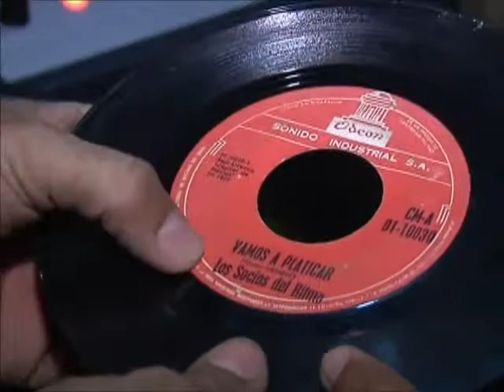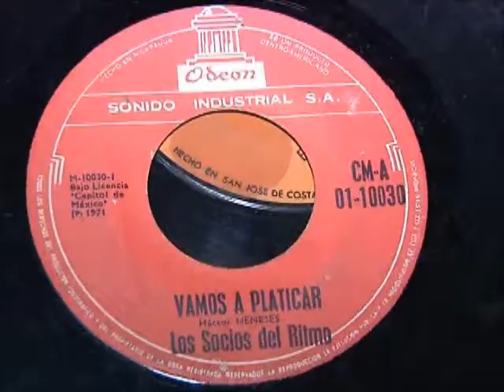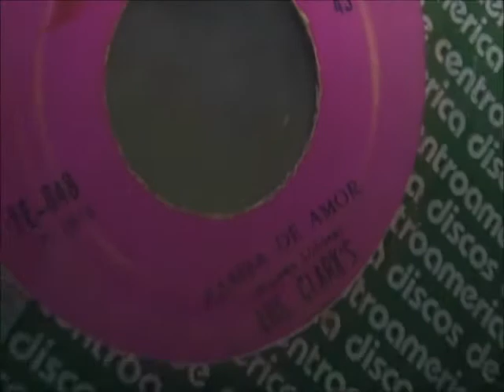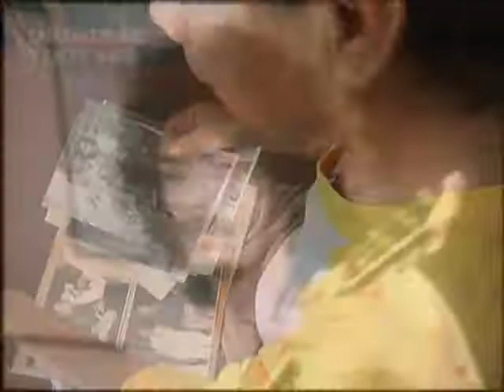Recordando a los primeros grupos musicales de Nicaragua de los años 60 y 70 I Parte